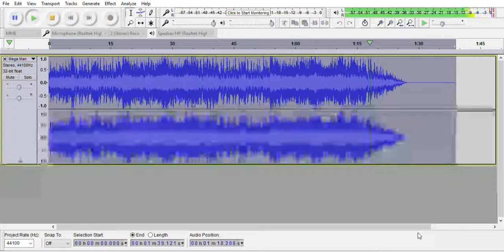Nightcore Vs Nebula Gray Final Battle Mega Man Battle Network 5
Please Send Me Stuff To Nightcore!
Only Rule: No Swearing In The Lyrics!
Links To Requested Song On YouTube!

Por favor, envíame cosas a Nightcore!Solamente regla: ¡No jures palabras en las letras!Enlaces a la canción solicitada en YouTube!

S'il vous plaît, envoyez-moi des trucs à Nightcore!Seule règle: pas de mots méchants dans les paroles!Liens vers la chanson demandée sur YouTube!

Bitte schick mir Sachen zu Nightcore!Die einzige Regel: keine schlechten Wörter in den Texten!Links zum gewünschten Lied auf YouTube!

曲をNightcoreに送ってください。唯一のルール：歌詞を誓うな！YouTubeでリクエストされた曲へのリンク！  日本語の警告Google翻訳はばかげている

请寄给我一些东西给Nightcore！唯一的规则：歌词中没有坏词！链接到YouTube上的请求歌曲！